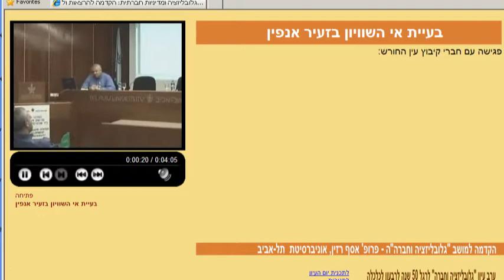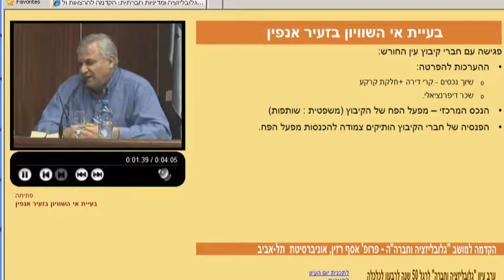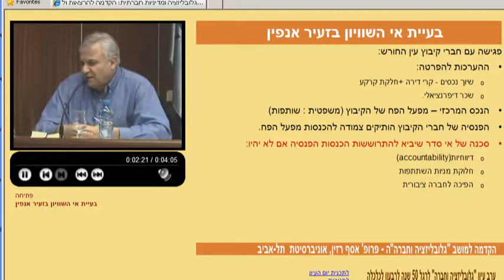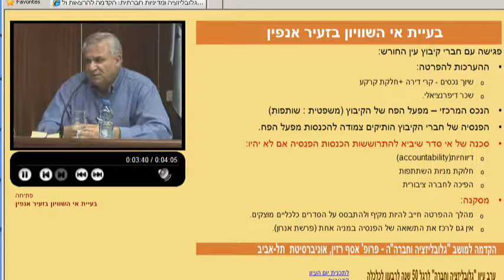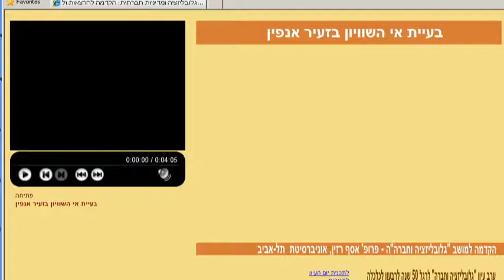גלובליזציה וחברה - הקדמה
דובר: פרופ' אסף רזין, ביה"ס לכלכלה ע"ש איתן ברגלס, אוניברסיטת תל-אביב
"גלובליזציה וחברה" - ערב עיון לרגל 50 שנה לרבעון לכלכלה,
נערך במרכז לפיתוח כ"ש פנחס ספיר, ליד אוניברסיטת תל אביב
11.12.03